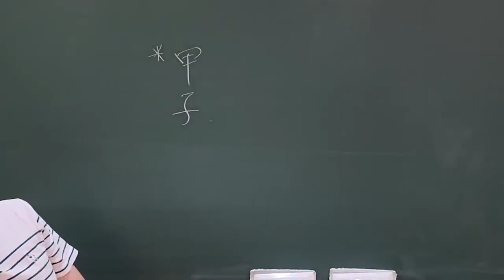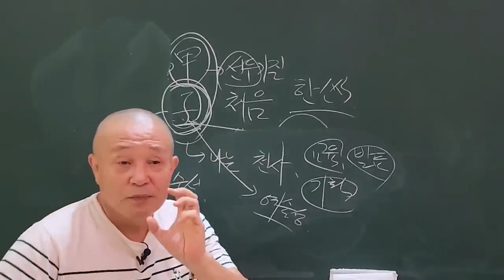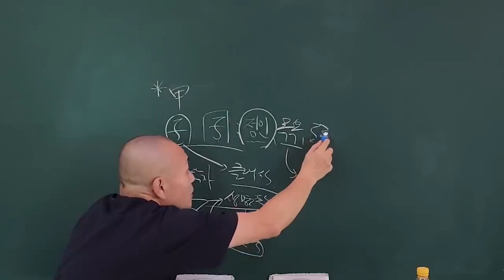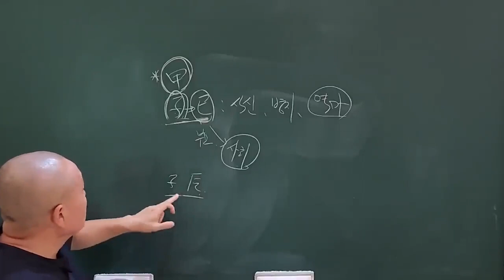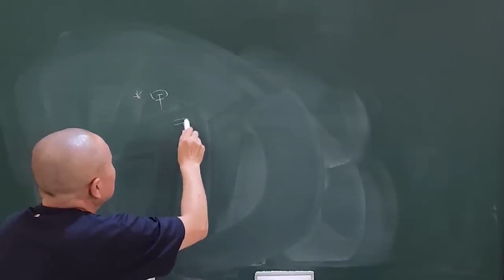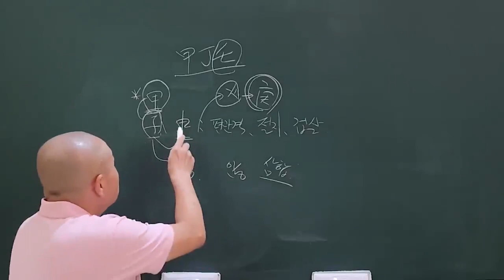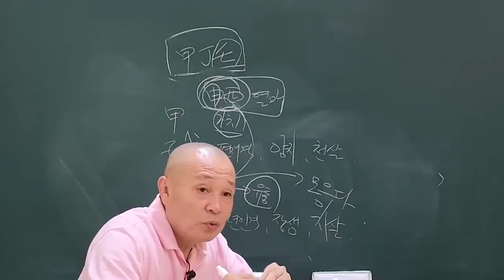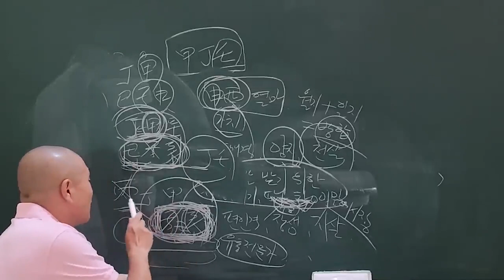甲子일주 강의모음